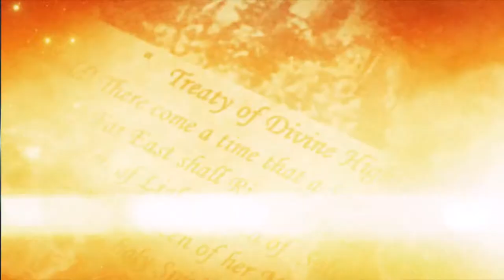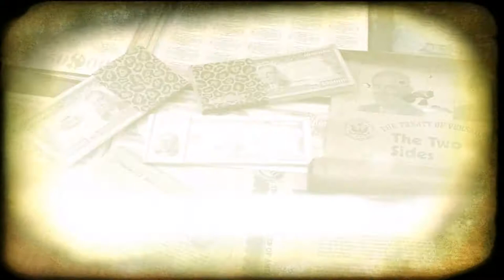KFH Revelation Summary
Kingdom Filipina Hacienda - Autocratic Sovereign Monarchy is the world's sovereign host government, holder of the global instrument of territorial rights of jurisdiction, the Allodial Mother Land Title: OCT No. T-01-4, and the redeemer of God's Divine Wealth through Her Royal Majesty, Queen Salvacion Legaspi y Espiritu Santo.